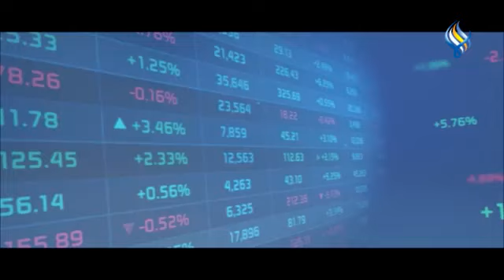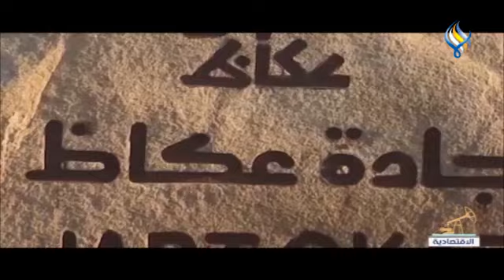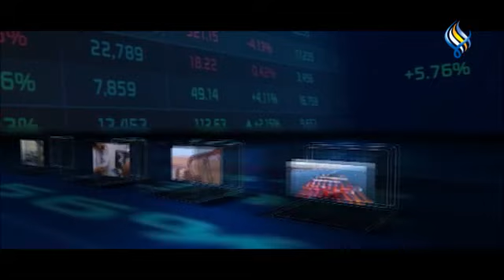قناة سما الفضائية : المنصة الاقتصادية 24-09-2023